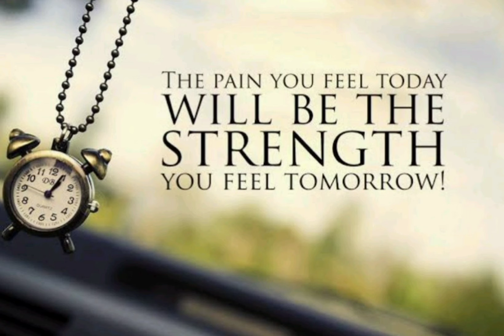motivational quotes#motivationalvideo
motivational quotes zindagi jeene ki chah bakra rakhiye mushkil ab aap ka imtihan hai